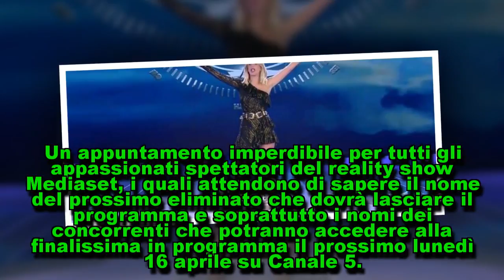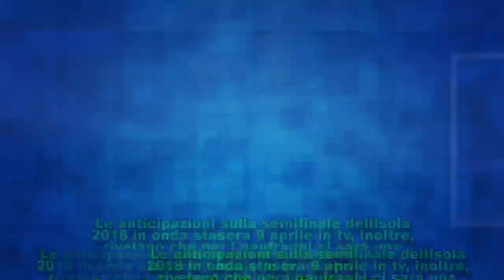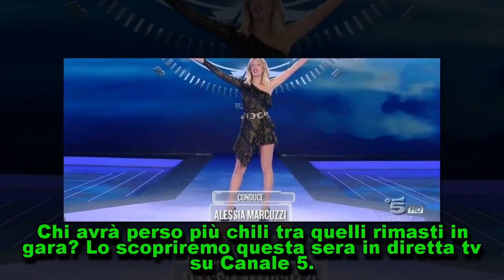L'Isola dei famosi 2018 semifinale, doppia eliminazione e clamorosa sorpresa?